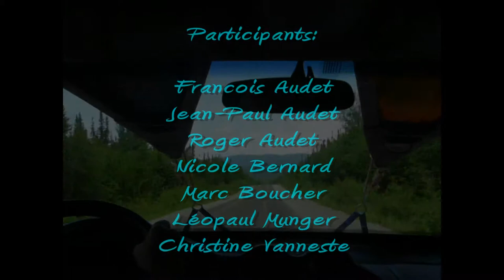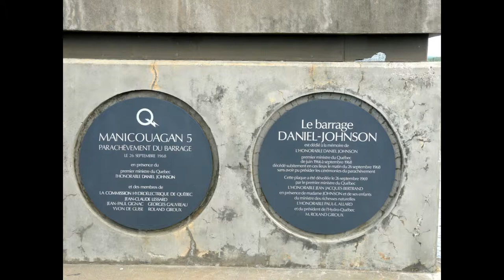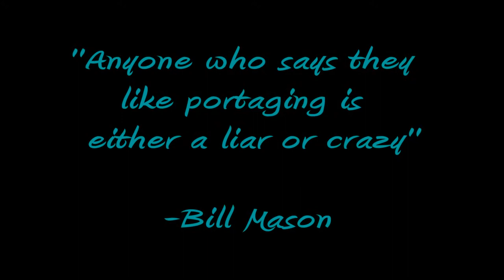Expédition sur la Rivière Moisie Été 2008